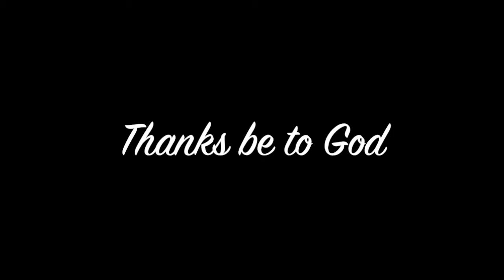Ethel's Birthday 2020